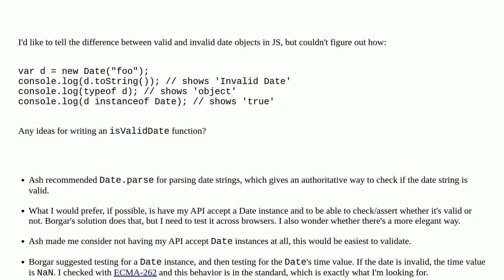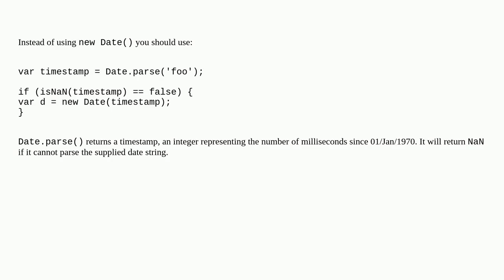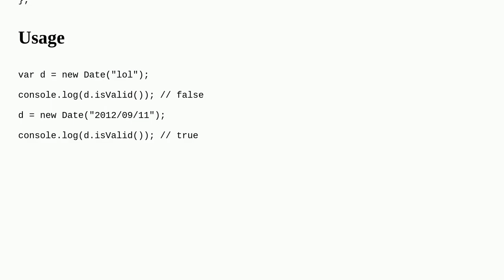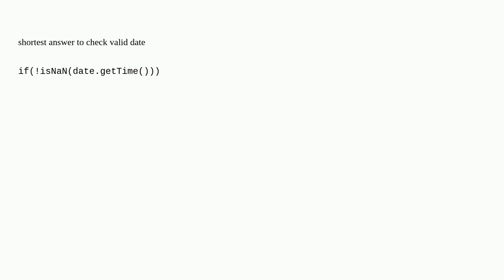Detecting an "invalid date" Date instance in JavaScript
A special thanks goes out to the community

  date javascript